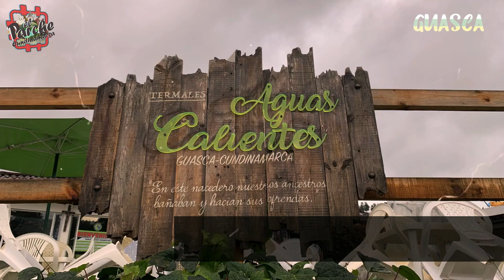GUASCA Capitulo 3 "Territorio de los espejos del Dorado".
Serie web documental del municipio de Guasca Cundinamarca
Capítulo 3. "Territorio de los espejos del Dorado".

00:03 Intro Guasca
00:32 ¿Qué es el rito de correr la tierra?
01:45 Fundación como un Lápiz
03:10 Aguas termales de Guasca
04:24 Lagunas de Siecha